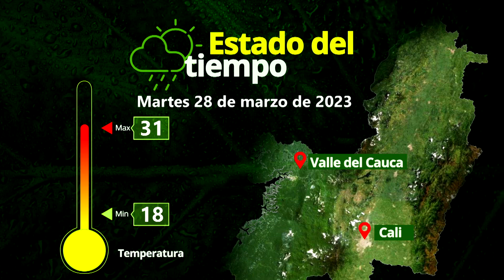Monos Decomisados Caucaseco - Cuentos Verdes 28 de marzo 2.023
MONOS DECOMISADOS EN CAUCASECO
El pasado mes de febrero en zona rural de Cali fueron decomisados 108 monos por la CVC, los cuales se encontraban en grave estado de salud y expuestos a situaciones de estrés. En la historia de hoy conoceremos cómo están siendo tratados en el Centro de Atención y Valoración de la CVC para su recuperación.
Más información: 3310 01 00 Cali – Oficina Comunicaciones CVC